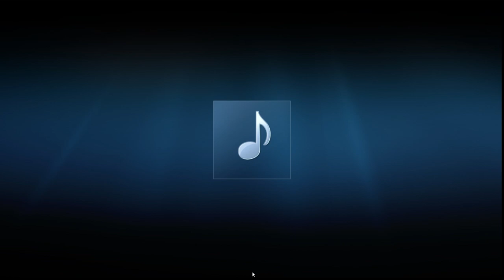A Homage to Jan Hammer- State Azure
This is a version of: Livestream // Miami Vice/Synthwave/Jan Hammer soundscapes, with the noodles and menu item checks removed.
It took me ages to sync it all back up in audacity and align the beats.  Other than that it's unchanged.  It loses maybe 5 minutes.

This morphed into which is perfectly fine but misses some of the spontaneity of the livestream (well, I thought so anyway).